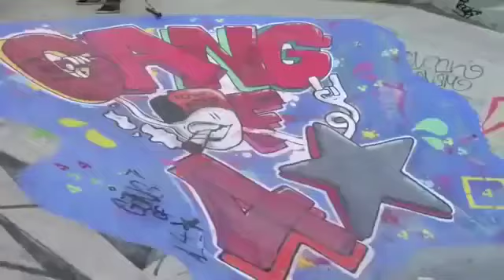France - Gang of Fourstar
France highlights from Fourstar's Gang of Fourstar tour video. Watch the entire Gang of Fourstar video and hundreds more skate videos